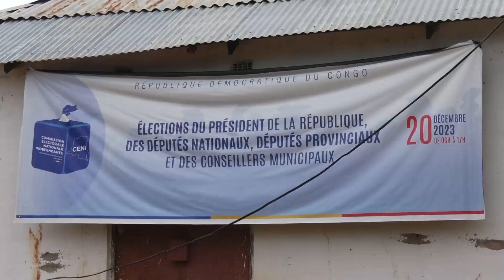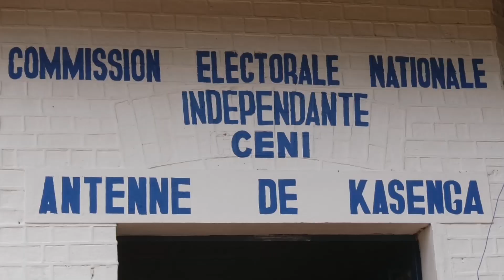ÉLECTIONS 2023: FIN DE LA CAMPAGNE ÉLECTORALE ET DÉPLOIEMENT DES KITS À KASENGA